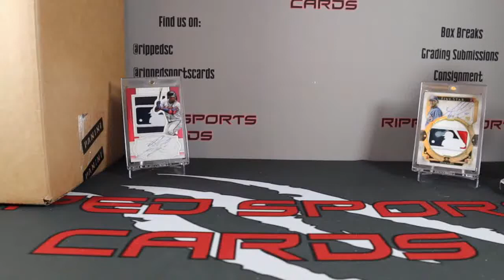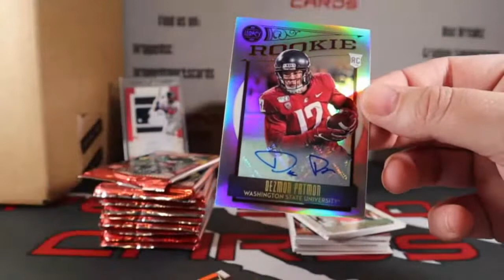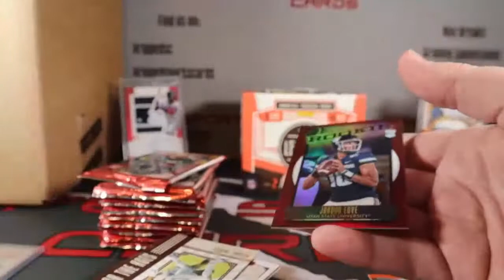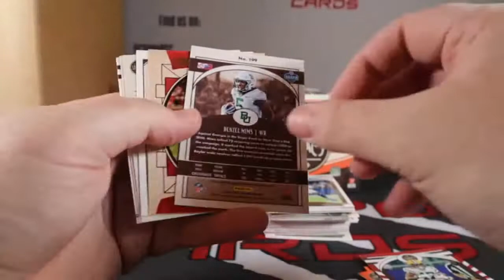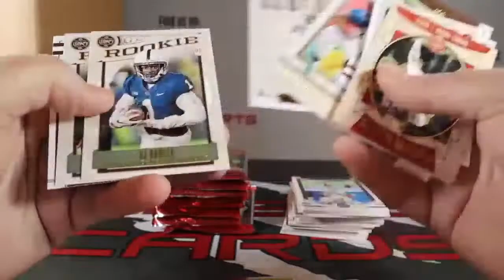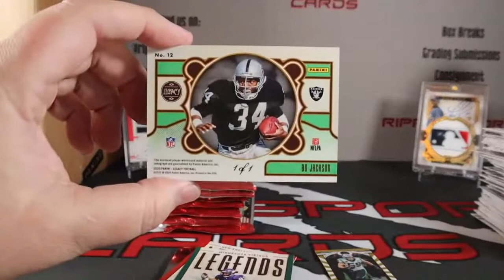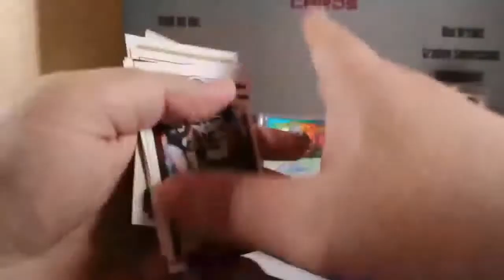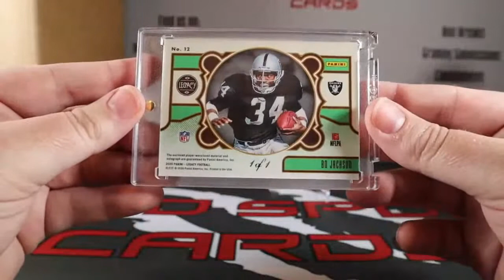2020 Panini Legacy Football Hobby Box Break - 1/1 MONSTER! Logo Patch Autograph